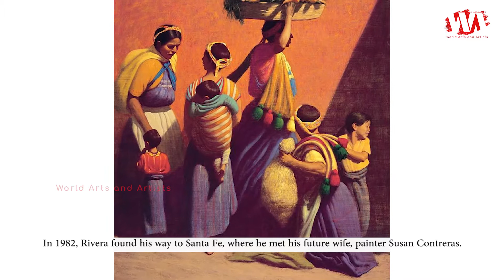Artist Elias Rivera (1937 - 2019) | Painting | WAA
Elias Rivera was born in 1937, died in 2019. Elias Rivera attended the School of Industrial Arts and the the Art Students League. During his years in New York, he refined his technique and remained dedicated to his ambitious interest: figurative painting. Through oil painting, Rivera documented urban life and the social agitation of the 1960s, his color palette reflecting the darkness and struggle he saw on the city streets.

In 1982, Rivera found his way to Santa Fe, where he met his future wife, painter Susan Contreras. In New Mexico, Rivera began painting the native populations, capturing bright clothing and a different kind of daily life. These bold, brightly colored compositions quickly established him as an internationally acclaimed painter.